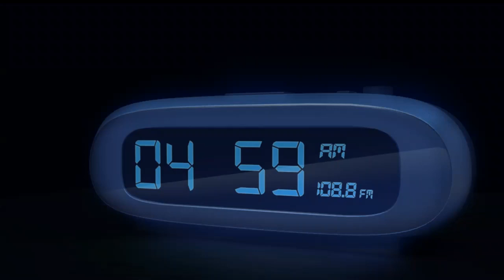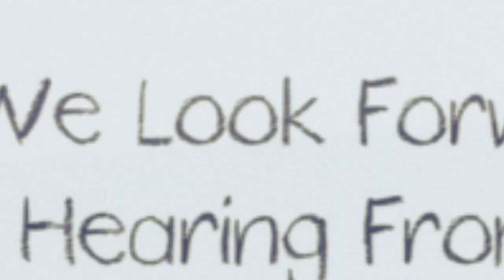Safe Work Method Statement BlueSafe BlueSafe Downloads